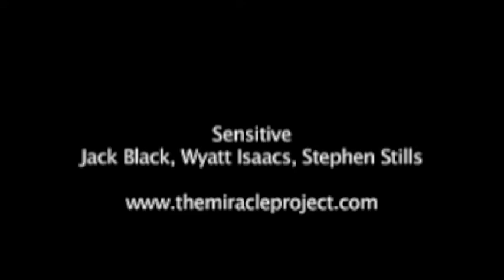sensitive.mov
the song SENSITIVE is about bullies...  wyatt sings with Jack Black. Stephen Stills produces it a la sex pistols, with his signature guitar!